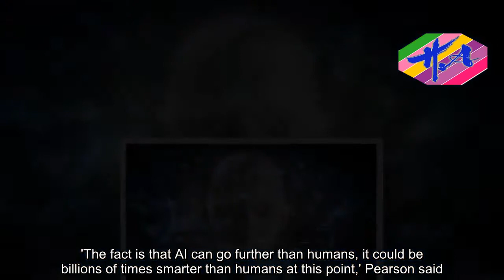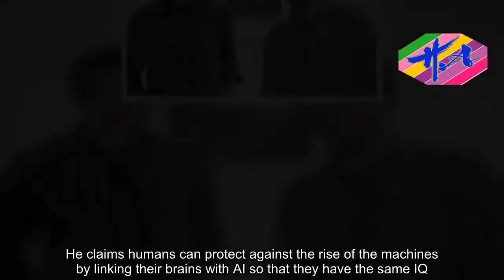AI will be a 'billions of times' smarter than humans - News Techcology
Artificial intelligence could evolve to be 'billions of times smarter' than humans.That's according to Ipswich-based 'futurist' Ian Pearson who claims that people will need to merge with machines in order to survive.'The fact is that AI can go further than humans, it could be billions of times smarter than humans at this point,' Pearson said.'So we really do need to make sure that we have some means of keeping up.'Pearson, who works at Futurizon, made the comments during a panel hosted by CNBC at the World Government Summit in Dubai.He claims humans can protect against the rise of the machines by linking their brains with AI so that they have the same IQ.'I don't actually think it's safe, just like Elon Musk… to develop these superhuman computers until we have a direct link to the human brain… and then don't get way ahead,' he said.Pearson's comments echo that of ex-Uber and Google engineer Anthony Levandowski who has formed the first church to follow an artificially intelligent being.The religion, known as 'Way of the Future', claims our species can better itself by following the instructions of a robot that is 'a billion times smarter than humans'.WOTF will eventually have a gospel called 'The Manual', as well as rituals and even a physical place of worship.Levandowski named himself as 'dean' of WOTF, giving him complete control until his death or resignation.He said his robot god, which will be a 'billion times smarter than humans' will take charge of its subjects, who wil
Source: